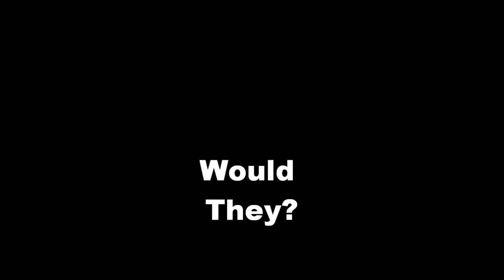Would Asians use Chopsticks but not make them?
There are still African Americans who question weither they should support their people in all aspects of life. They still question if they should be the makers, producers , and consumers of all things black before anyone else. I ask them this basic question. Would asians use Chopsticks, but not make them?